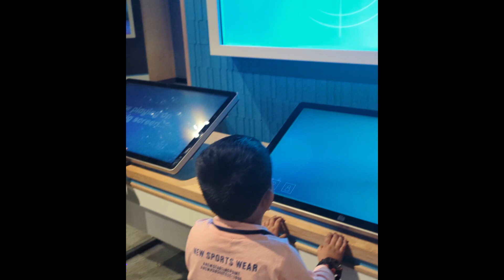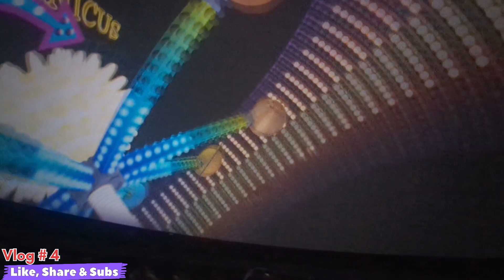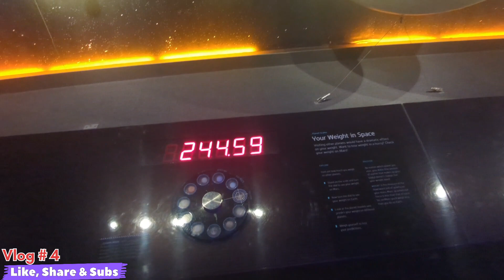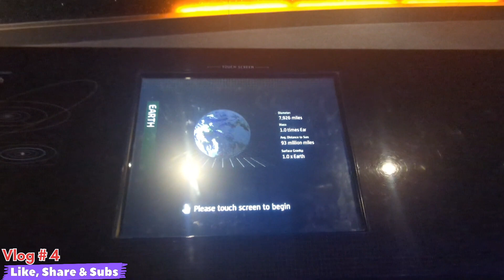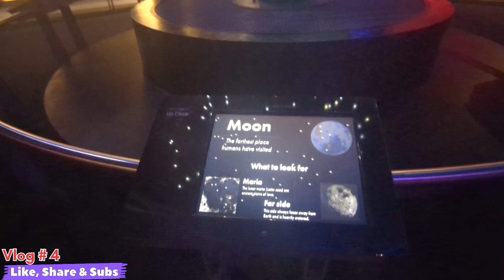AP's Vlog#4 | Adventure Science Center | Planetarium | Nashville Tennessee | Like, Share & Subscribe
Lots of fun activities in between and Planetarium video for kids at the end of the vlog.